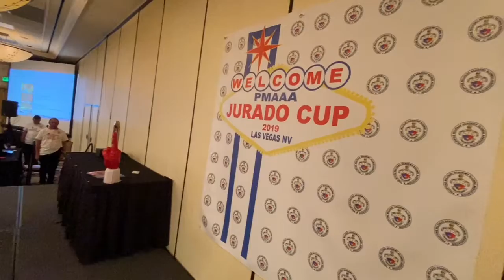Jurado Cup, Las Vegas USA 2019